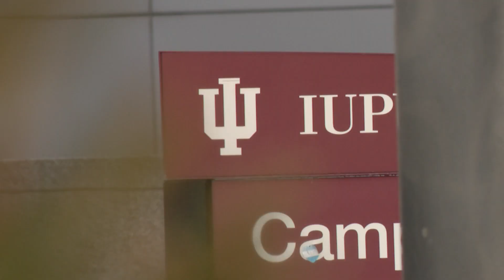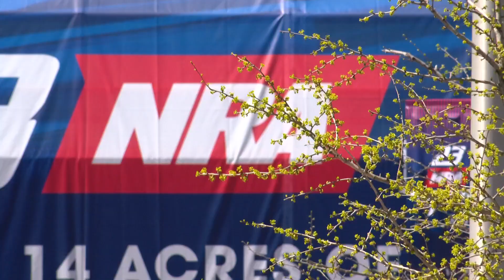Hoosier experts break down gun culture in America following recent mass shootings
13News is taking a closer look at the role of guns in American life.